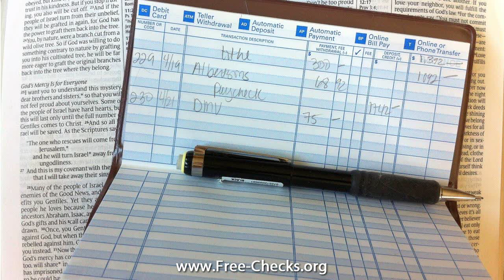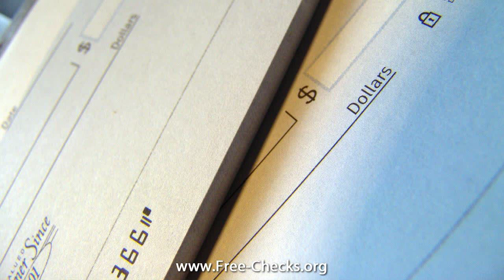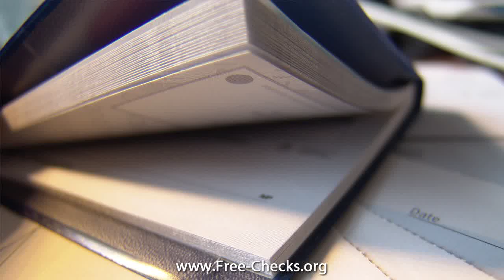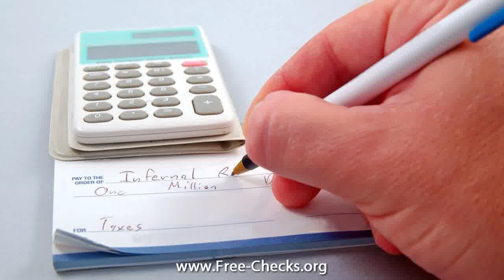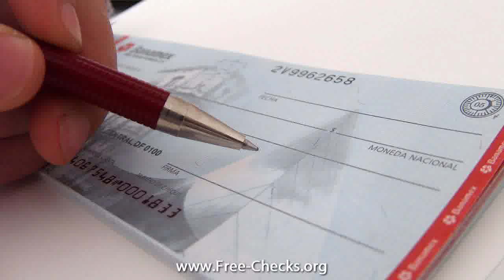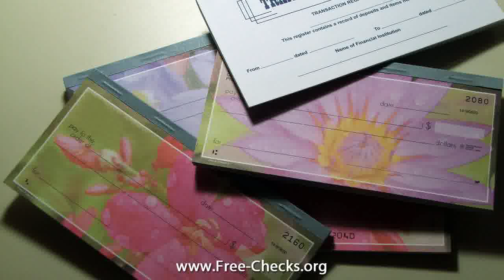check ordering cheap